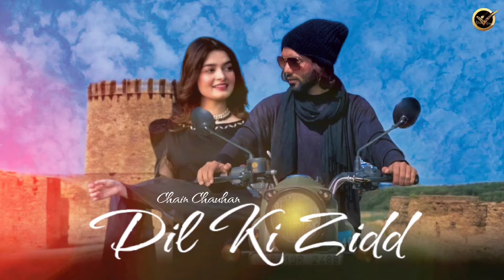Dil Ki Zidd | New Hindi Song | Chain Chauhan | Tujhe Chhuna Jurm Hai To Ye Jurm Manjur Hai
Title - Dil Ki Zidd
Singer - Chain Chauhan
Lyrics - Chain Chauhan